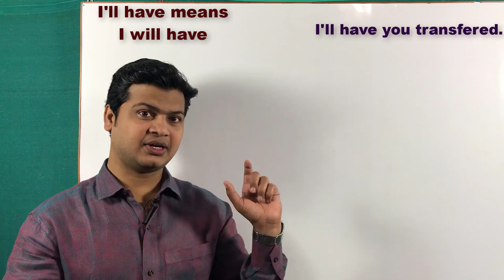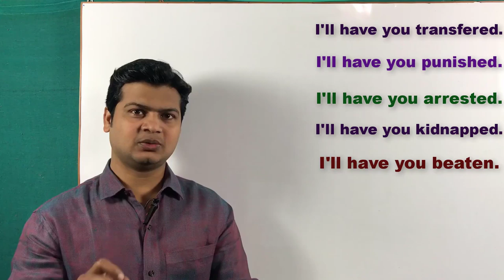Use of I will have v3 | Daily Use Causative sentences | English Speaking Practice video by Taukir.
🗒Note : दोस्तो आज हमलोग सीखेंगे एक बहुत ही शानदार lesson जो speaking English के लिए बहुत ही important है
Here are some examples:

"I'll help you cook dinner tonight."
"मैं आज रात के खाने पकाने में तुम्हारी मदद करूंगा।"

"I'll help you raise money for your charity."
"मैं आपके दान के पैसे को बढ़ाने में आपकी मदद करूंगा!"

"I'll help you register for your class online."
"आपके ऑनलाइन क्लास के रजिस्ट्रेशन में मैं आपकी मदद करूँगा!"

"I'll help you move to your new house."
"अपने नए घर में मूव करने लिए ले मैं आपकी मदद करूंगा!"

"I will help you park your car."
"आपकी कार को पार्क करने में मैं मदद करूँगा।"

"I will help you provide all the information you need."
"सभी जानकारी जिनकी आपको जरूरत है उपलब्ध कराने में मैं आपकी मदद करूँगा!"

"I will help you realize your potential."
"आपकी क्षमता का एहसास कराने में मैं मदद करूँगा।"

"I will help you stop smoking."
"धूम्रपान को रोकने में मैं आपकी मदद करूँगा।"

"I will help you shop for groceries."
"किराने का सामान खरीदने में मैं आपकी मदद करूँगा।"